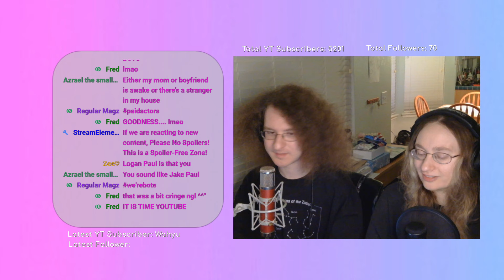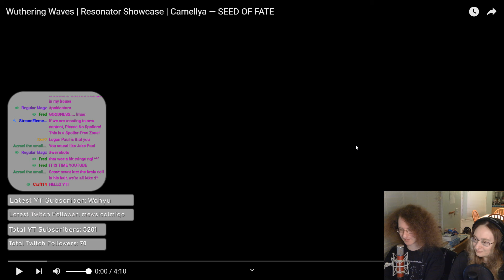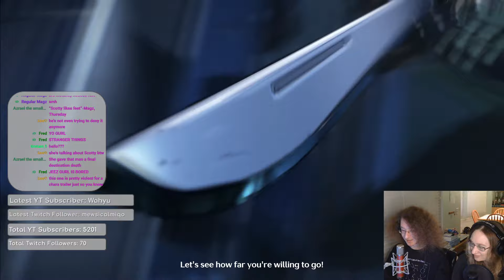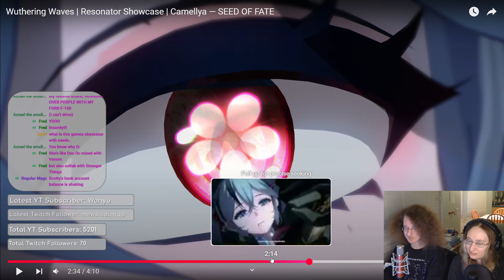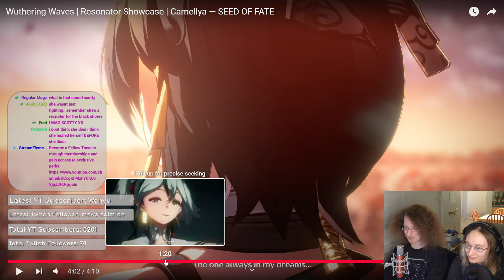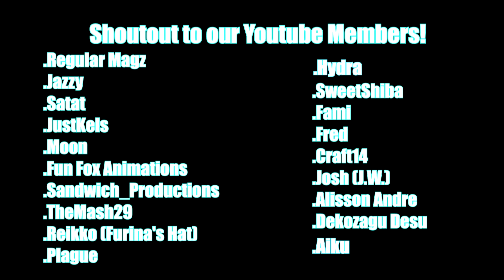CAMELLYA STILL WANTS OUR SEED!!! | SEED OF FATE — REACTION | Wuthering Waves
Nicole & Scotty react Wuthering Waves | Resonator Showcase | Camellya — SEED OF FATE
Camellya still wants our seed.

Memberships are now live; become a Fellow Traveler today!

Windows - New single by Nicole & Scotty available now!